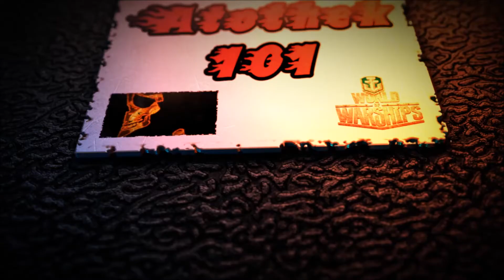Amagi - Ohne Probleme in Stufe 10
Interessante Runde in meiner Amagi und Harnkanal als Mitspieler (der übrigens seine Mutter, Freunde und sonst die ganze Welt grüßen möchte :)). Hier kann man die Stärken der Amagi nochmal sehr deutlich sehen. Viel Spaß!